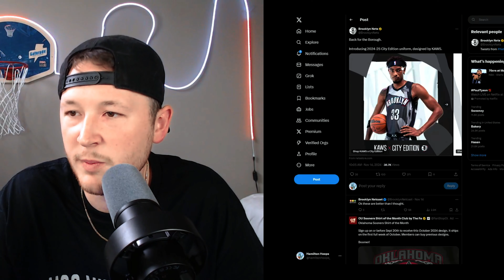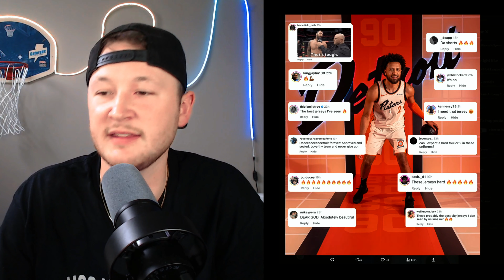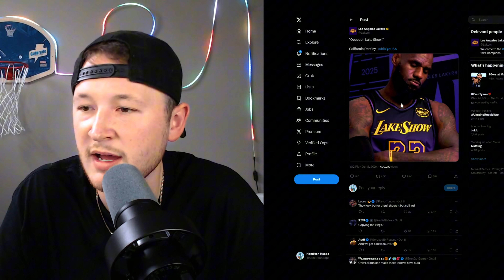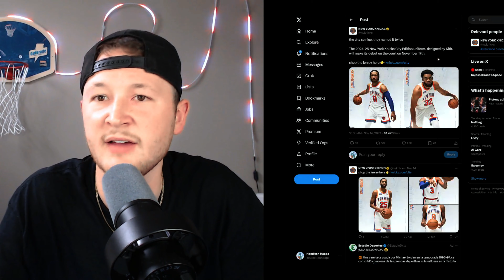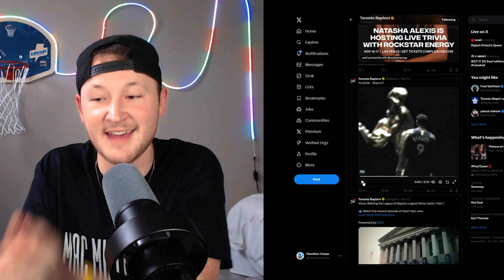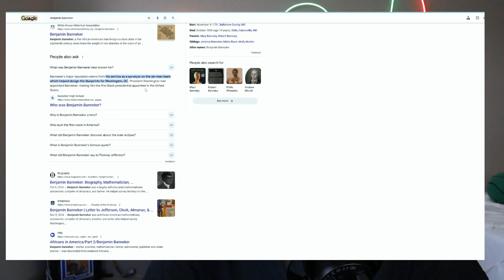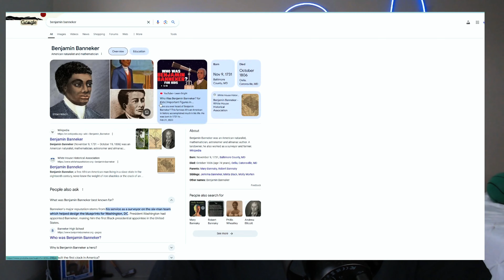Ranking the 2024-25 City Jerseys for every NBA team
About Hamilton Hoops
I am a 25 year old basketball content creator out of the great state of Michigan. Die hard Pistons fan and MSU sports fan.